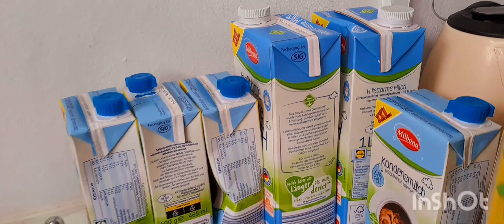ideas for renting house in Denmark 🇩🇰 summer vacation....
family  summer vacation in Denmark 🇩🇰